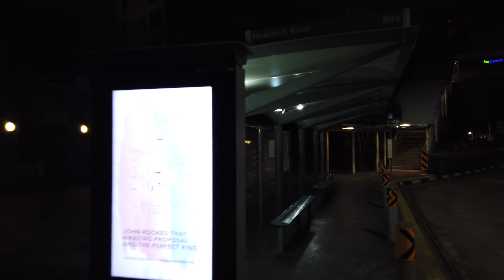Singapore Night Life Scenes (Clarke Quay / Robertson Quay / Telok Ayer / Marina Bay Sands)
Cycling through Singapore night life eateries, bars and pubs during covid times (Aug 2020)

Time Stamps:
00:00 Clarke Quay (Restaurants, Clubs, Bars and Pubs)
00:27 Warehouse Singapore
00:55 Ramen Keisuke Lobster King
01:46 Prive Clarke Quay
02:22 Thai-Khun Bar & Street Foods
02:51 Le Noir Clarke Quay
04:08 Hooters
05:22 Start of cycling
07:48 Robertson Quay (Restaurants, Bars and Pubs)
09:55 Village Residence Robertson Quay
11:33 Les Bouchons Rive Gauche
12:07 The Quayside
14:15 Kinara
15:07 Robertson Bridge
18:34 Chin Swee HDB Estate
19:16 Upper Cross Street HDB Kopitiam
21:43 Peoples Park Hawker Centre
23:33 New Bridge Road (Restaurants)
24:51 Chinatown (Kopitiam is open)
25:43 Chinatown Food Street
28:06 Club Street (Restaurants, Bars and Pubs)
30:20 Telok Ayer Street (Restaurants, Bars and Pubs)
33:46 Satay Lau Pa Sat
37:05 View of Marina Bay Sands
40:25 Marina Bay Sands (Restaurants, Bars and Pubs)
41:08 Apple Marina Bay Sands